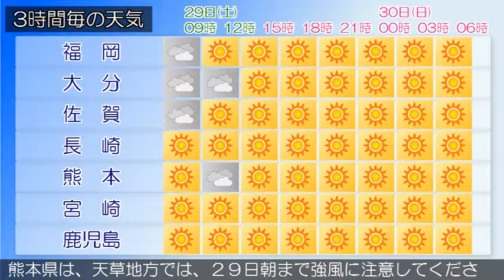2017/04/29 九州地方の天気予報 朝